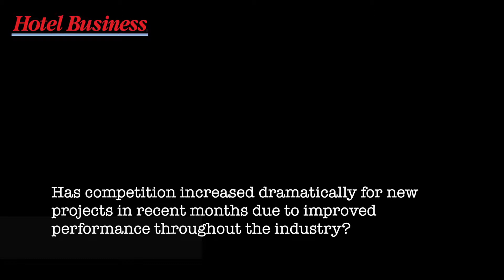2013 Hotel Business Owners & Developers Roundtable - Part 2 of 3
Participants in the 2013 Hotel Business Owners & Developers Roundtable gathered in early August at the La Quinta Inn & Suites Chicago Downtown to discuss opportunities heading into 2014. As part of the event, participants assessed whether competition for new projects has increased dramatically in recent months.

Participants included Michael C. Coolidge, CSM Corp.; Rajiv Trivedi, La Quinta Inns & Suites; Al Patel, Baywood Hotels; Aik Hong Tan, Greenwood Hospitality; Julie Purnell, Denihan Hospitality Group; Andrew Firestone, West Coast Asset Management; and Russell Flicker, AWH Partners.